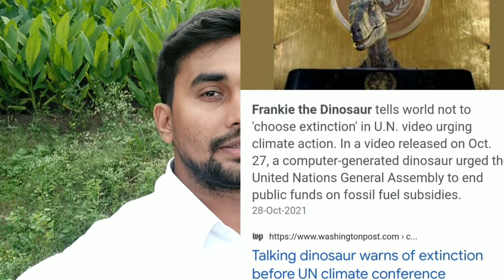Pollution - Climate Change - Very Serious - School's Closed Due to Air Pollution